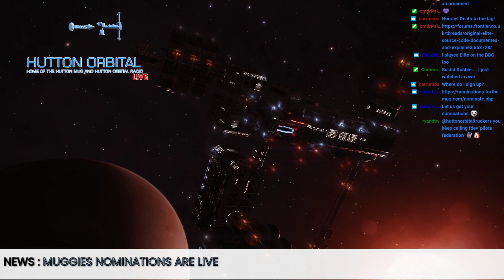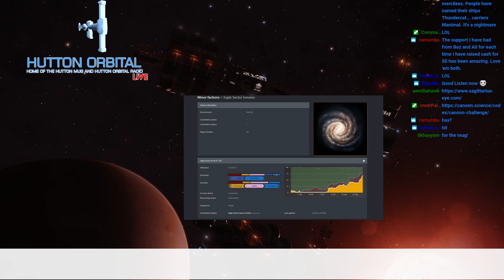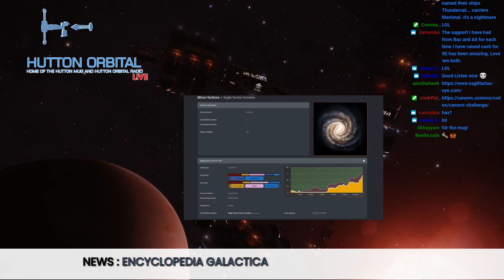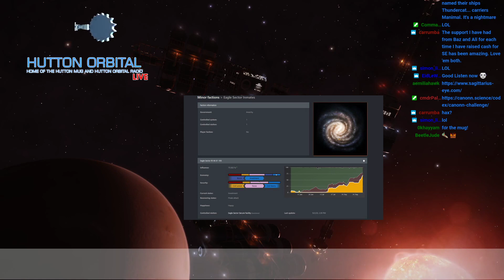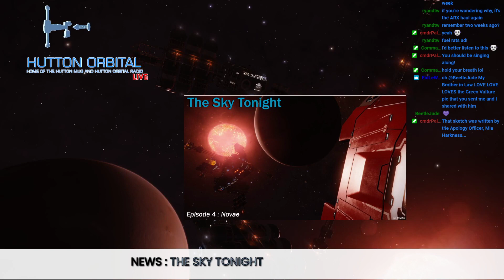Hutton Orbital Live 03/09/2020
All the usual news and banter with extras from LCU No Fool Like One from Canonn, Cynnrain from SpecialEffect and Mr Shouty from Barnard's Star

With
Encyclopedia Galactica from Commander Wotherspoon
Galnet Food Digest from Aemilia Hawk
The Sky Tonight from CMDRs Snoswell and Rampage
The Hutton Sports results from Flossy

With thanks to Palantir, DJ Norm and the Apology officer